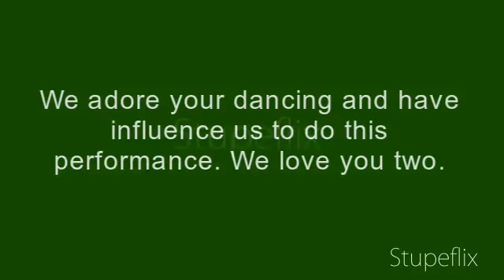Bachata Te Extrano (Latinas & African Americans)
As for our last performance, Mariela and my self tough 3 couples the famous te extrano dance. Teaching Latinas AND African Americans was one of the best experience I've ever had. We performed it for my Senior Project. It was La Raza Unida's annual assembly. Saved the best dance for last.

Songs:
"Los Infieles" Aventura
"Te Extrano" Xtreme

Dedicated and original copy to La Ataca y La Alemana